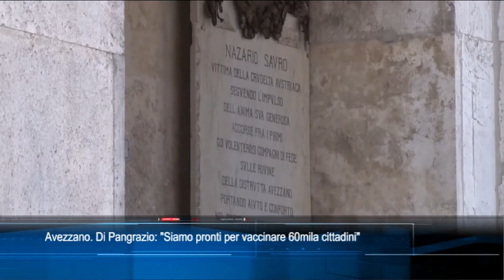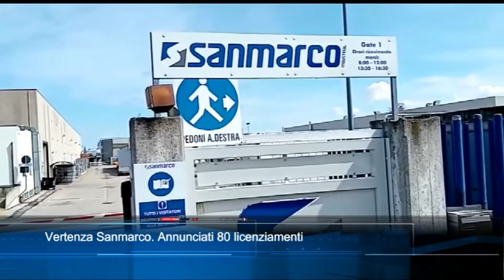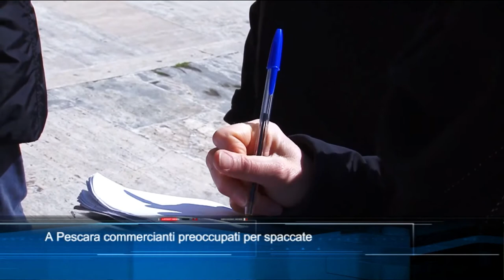TgSei edizione delle 14 di giovedì 18 marzo 2021